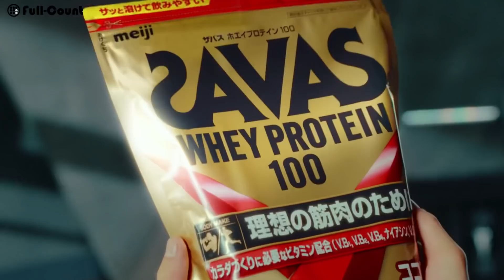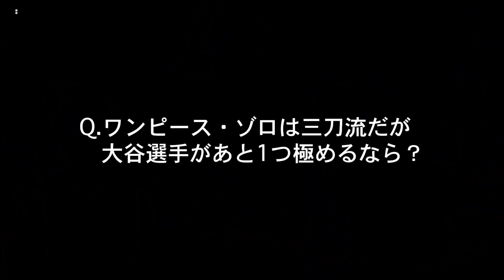エンゼルス大谷翔平 鍛え上げられた肉体美を披露！超貴重CMメイキング映像＆インタビュー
エンゼルス大谷翔平が出演する新CMのメイキング映像！
大谷翔平の筋肉の声を演じるのは、アニメ「ONE PIECE」でお馴染みのあの声優⁉︎

Full-Count
フルカウント